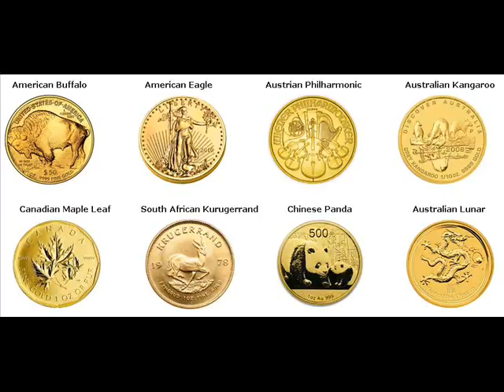Gold Bars For Sale Sedibeng District Municipality South Africa